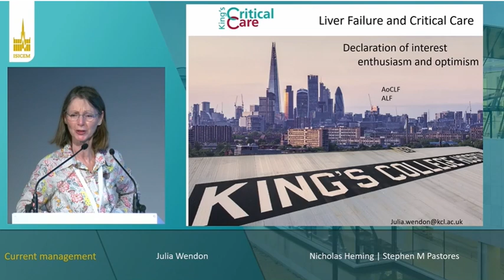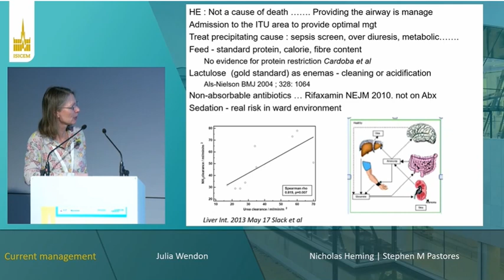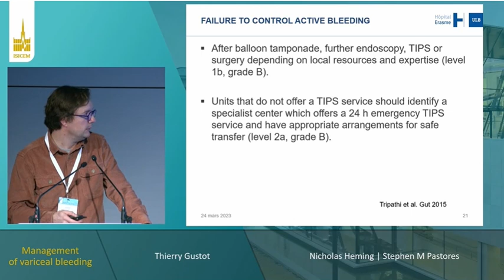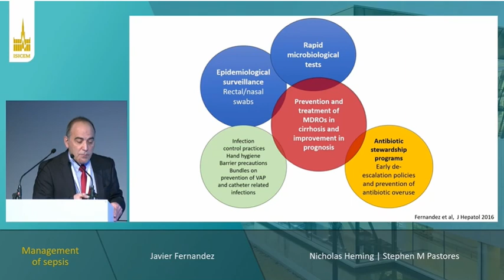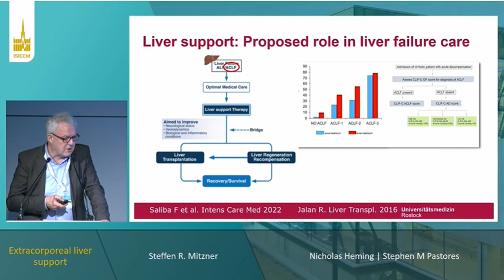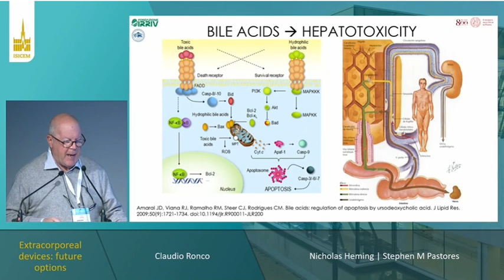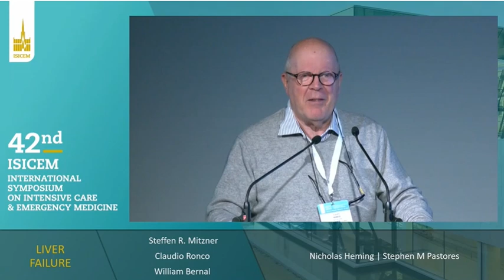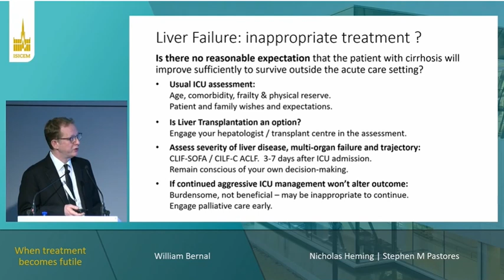LIVER FAILURE ISICEM 2023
Current management Julia  Wendon
Management of variceal bleeding  Thierry Gustot
Management of sepsis Javier Fernandez
Extracorporeal liver support Steffen R.  Mitzner
Extracorporeal devices: future options Claudio Ronco
When treatment becomes futile William  Bernal